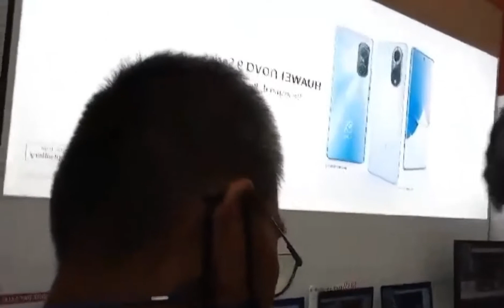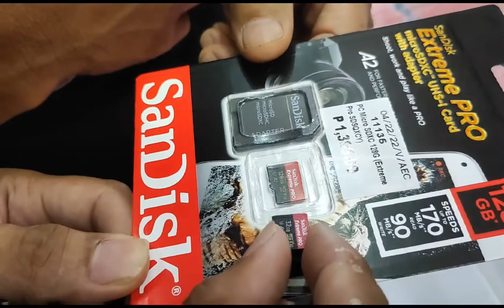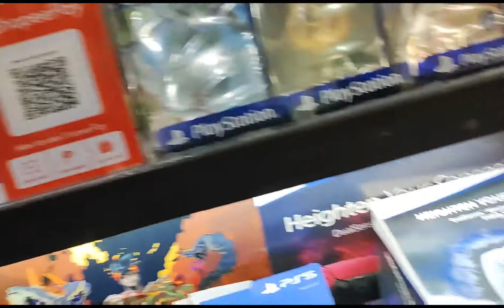TARA SAMAHAN NYO KO BUMILI NG...